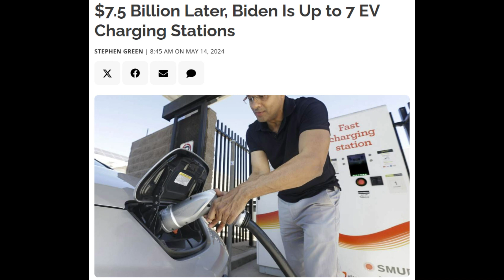Buttigieg Blames Climate Change For Turbulence & Tries To Defend Charging Station Pace